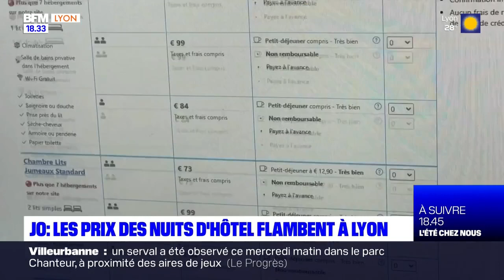JO : les prix des nuits d'hôtels flambent à Lyon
A un an des Jeux Olympiques de Paris 2024, les tarifs des nuits d'hôtel flambent dans l'agglomération lyonnaise.